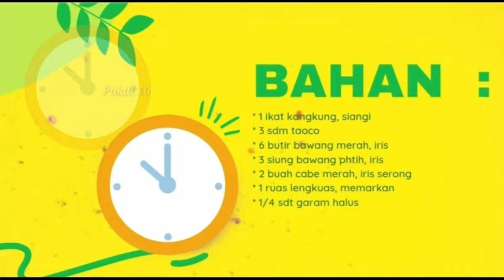KANGKUNG MASAK TAOCO ‼️ hmm.....masak yang praktis, patut di coba .